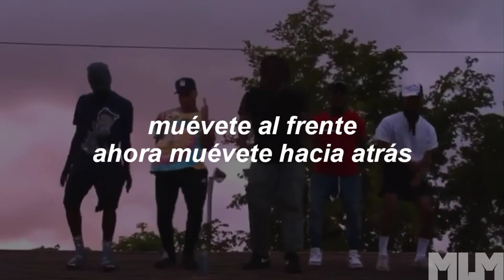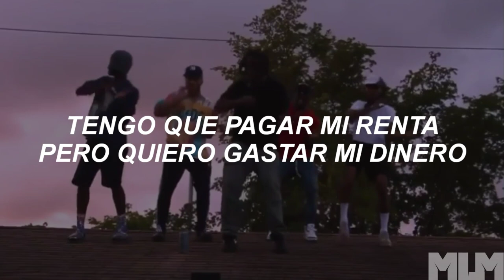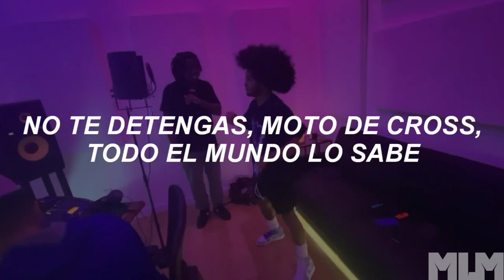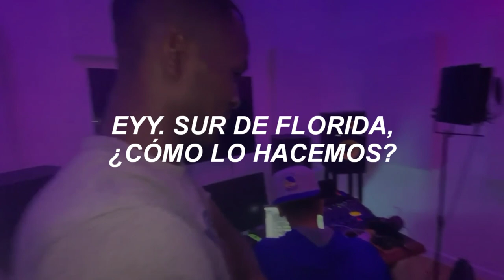Aklesso - AYY 3X [sub. español]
Esta canción la traduci hace un tiempo pero  no estaba seguro en subirla. No encontraba la forma de que pudiera ir más espesifico a donde iba la letra.

Entonces decidí ponerle dos videos específicos de fondo donde aclaran bien las líneas de la canción. Tome los videos de él instagram de Aklesso donde especifica bien el baile al que la canción se refiere.

En donde especifico hace unos días de donde proviene el porque llamo así la canción.

“Jook / jooking” (también conocido como: Gangsta Walking, Buckin, Choppin) es un baile callejero popular del sur de Florida que se origina en Memphis, Tennessee. Se enfoca en un juego de pies suave como deslizarse y caminar para llamar la atención sobre los pies.

Aklesso, originario del sur de Florida, comparte alegría en este baile sin preocupaciones para expresar su libertad y representar a Florida.